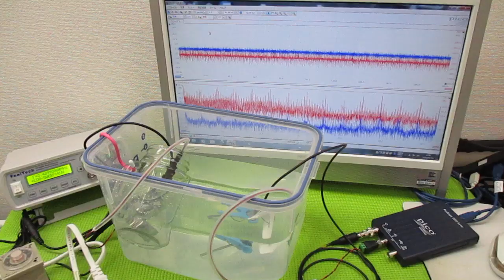超音波と表面弾性波（オリジナル超音波システムの開発技術）